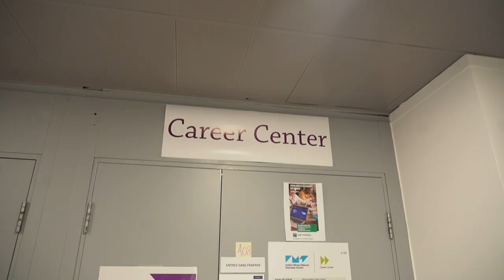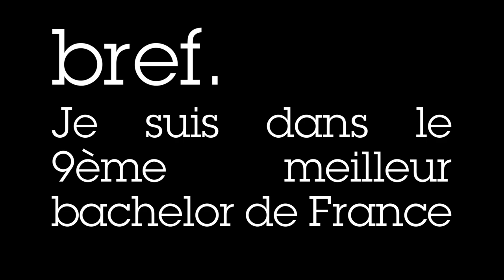Clip admissibles Bachelor 2022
Découvre le clip admissible Bachelor 2022 crée par nos étudiants!

A bientôt © Institut Mines-Télécom Business School